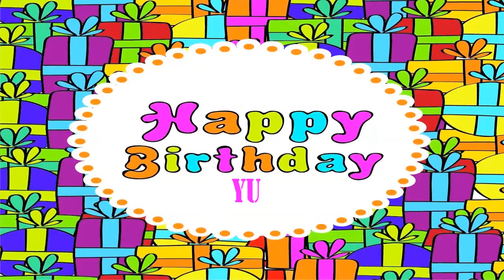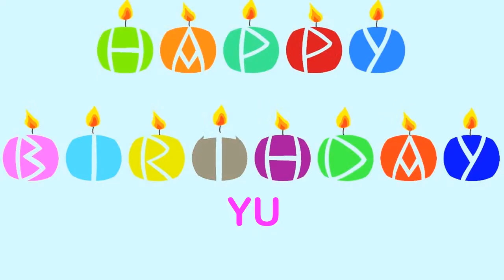Yu Birthday Wishes & Mensajes